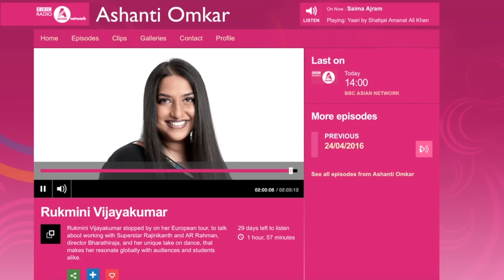Ashwin Asokan on BBC Radio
I am so grateful to BBC Radio's Ashanti Omkar and team for featuring  my guitar cover for 'Aararoo' from 24 on her show :)